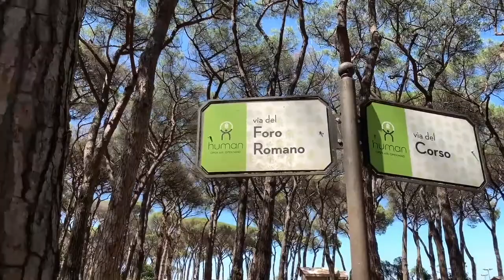Fabulous Camping Village in Casal Palocco (part 2)